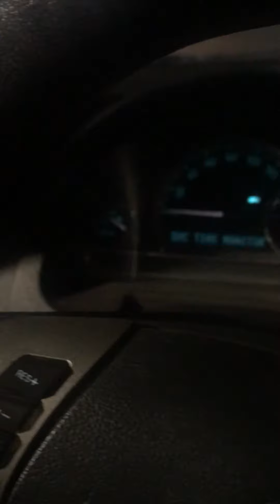I'M PREGNANT! FINDING OUT AND TELLING MY HUSBAND + PARENTS | The TMT Family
I'M PREGNANT! FINDING OUT AND TELLING MY HUSBAND + PARENTS | The TKT Family

Shout outs

Production, and Editing By The TKT Family

free music by Prod. by ALORAC - UPTEMPO PIANO* Roddy Ricch x The Kid Laroi x Lil Tjay Type Beat - "Hope"

free music by Prod. Chandler Bouldin [FREE] Happy Upbeat Piano Instrumental Beat - Just Fine [NEW 2019]